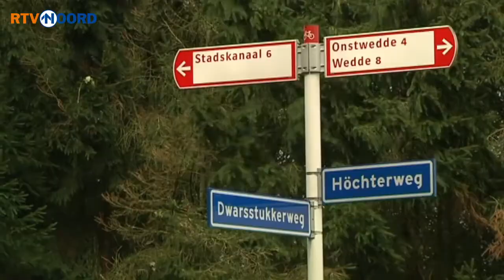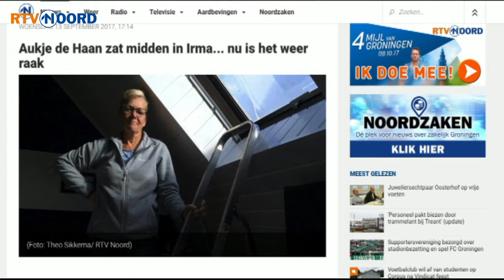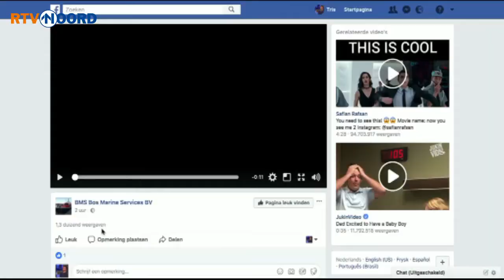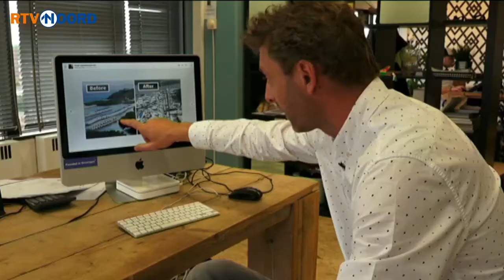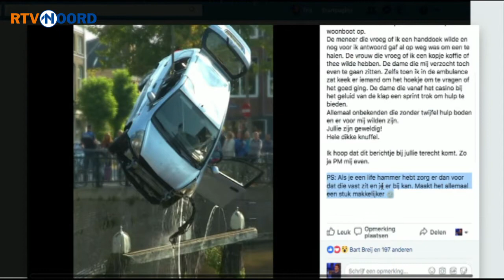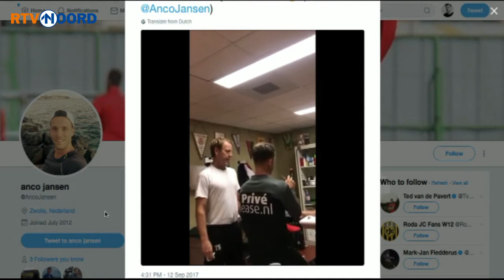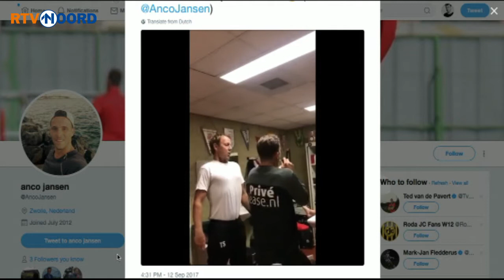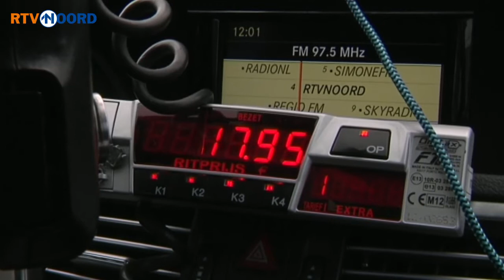Noord Vandaag: 'Vorig jaar hadden we een hittegolf' - RTV Noord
De eerste herfststorm van het jaar raasde over Groningen en het is het gesprek van de dag. Vorig jaar rond deze tijd hadden we in de provincie nog in een hittegolf met gemiddeld 31 graden celcius op 13 september. Dat - en meer - in Noord Vandaag.